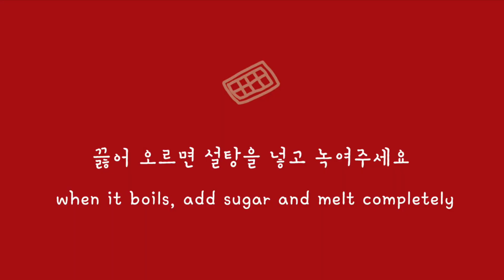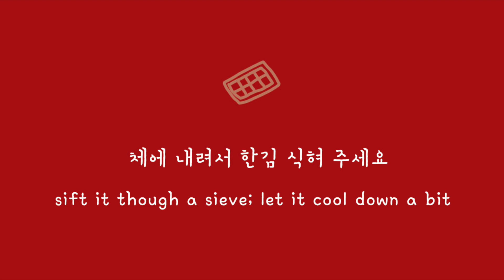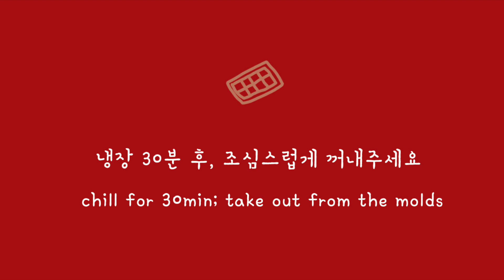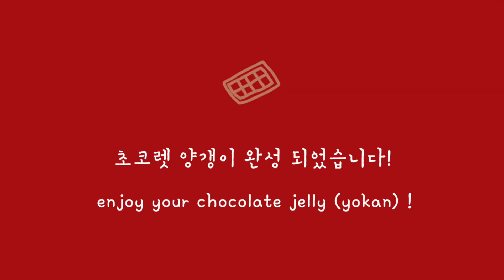말랑말랑 초코렛양갱 만들기 How to Make Chocolate Agar Jelly (kingyokukan) | 블루밍봉봉 (bloomingbonbon)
발렌타인데이에 좀 더 특별한 디저트를 찾고 계셨다면?
초코렛인줄 알았는데 만져보니 말랑말랑 젤리같은!
반전 매력의 초코렛 양갱을 만들어 보세요!

Looking for something special on this year's St.Valentine's Day?
They look just like a box of chocolates,
but when you hold onto them, they will feel like jellies!